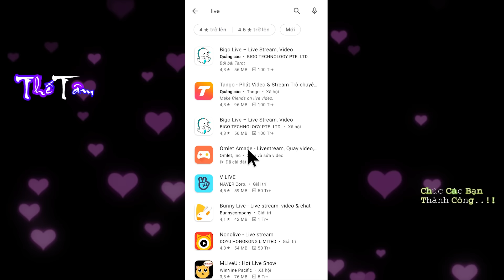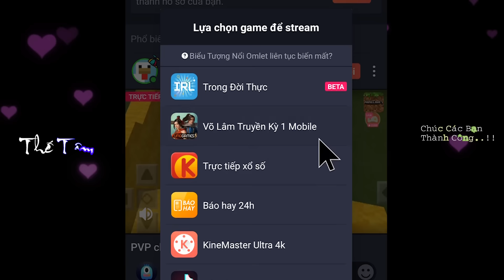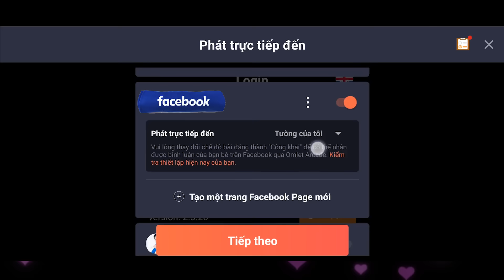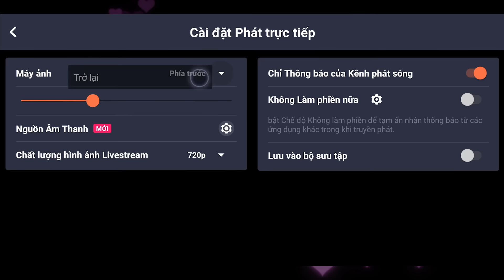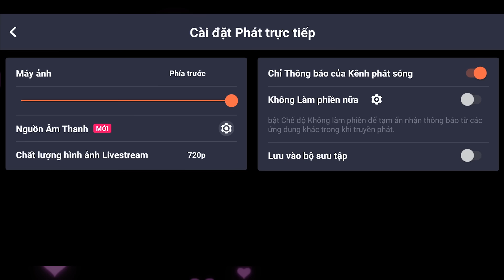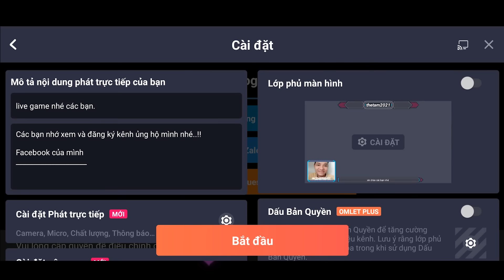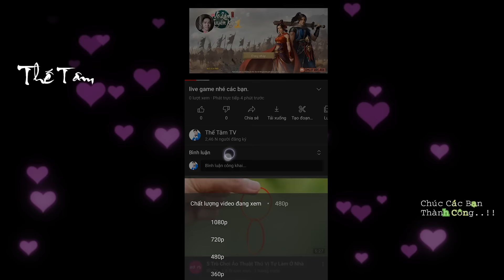Hướng Dẫn Chơi Game Phát Trực Tiếp Lên Youtube, Facebook..v..v.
💥Các bạn là một người yêu thích chơi game, các bạn chơi rất hay, và các bạn muốn tận dụng lợi thế đó để kiếm tiền trên các nền tảng mạng xã hội như : Youtube, Facebook, Tik Tok...v.v..

Không có gì là khó khăn, bỡi vì trong video này Thế Tâm sẽ hướng dẫn các bạn cách thức Livestream game trên điện thoại qua nhiều mạng xã hội khác nhau, rất đơn giản và dễ dàng, không cần phải có máy tính, hay laptop để cắt ghép hay chỉnh sửa video gì cả.

Chỉ cần các bạn là một game thủ giỏi, thì các bạn hoàn toàn có thể kiếm được số tiền ổn định hàng tháng từ việc tham gia vào các chương trình đối tác kiếm tiền của những nền tảng mạng xã hội phổ biến hiện nay như : Youtube, Facebook, Tik Tok..v..v..

Mong rằng video này sẽ thật sự có ích đối với các bạn, Cám ơn các bạn đã xem video..!!